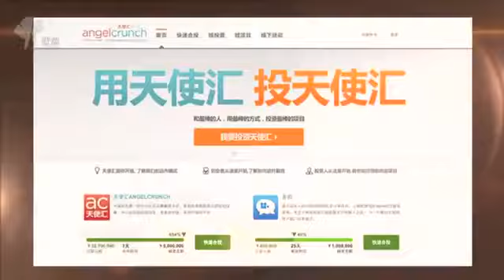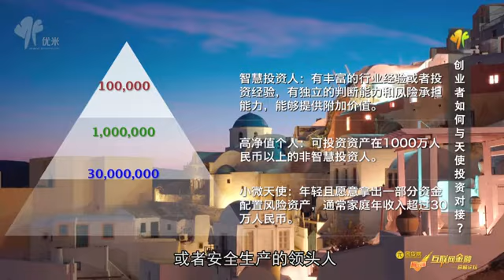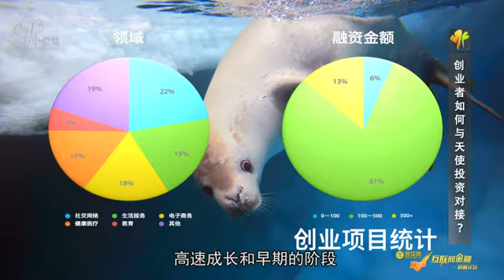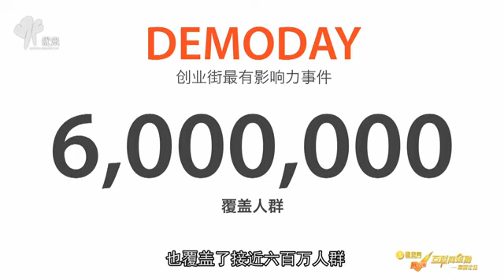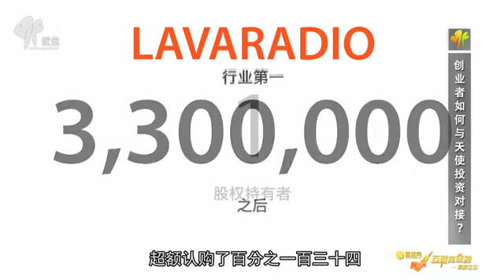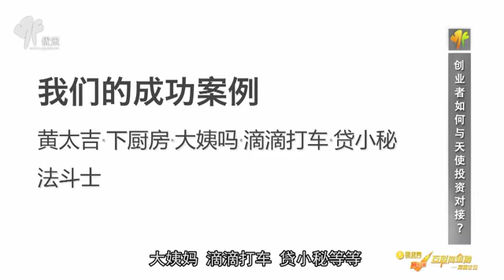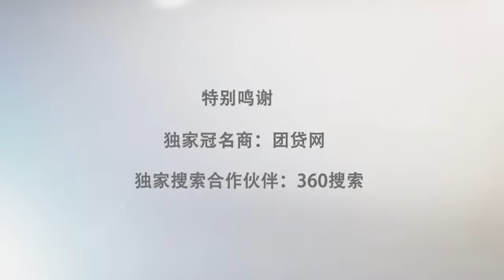赢在中国·互联网金融高峰论坛视频全集!兰宁羽：Where smart money meet cool startups